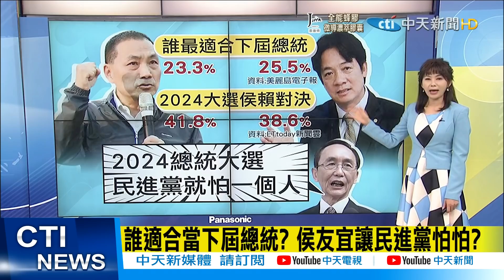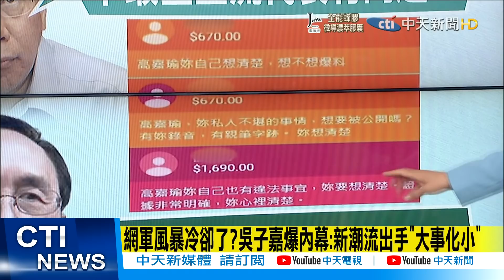【每日必看】網軍風暴冷卻了?吳子嘉爆內幕:新潮流出手"大事化小"｜誰適合當下屆總統? 侯友宜讓民進黨怕怕? @中天新聞CtiNews 20211212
00:00 進萊豬"別人的小孩死不光" 謝龍介登台開講金句連連
05:09 受夠了民進黨!高金:用公投修理這個"惡質政府"
09:08 誰適合當下屆總統? 侯友宜讓民進黨怕怕?
10:33 網軍風暴冷卻了?吳子嘉爆內幕:新潮流出手"大事化小"

歌名: Sunspots
作者: Jeremy Blake
類型: Dance & Electronic
氣氛: Happy Music